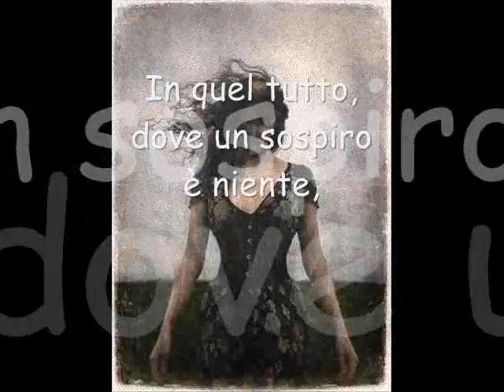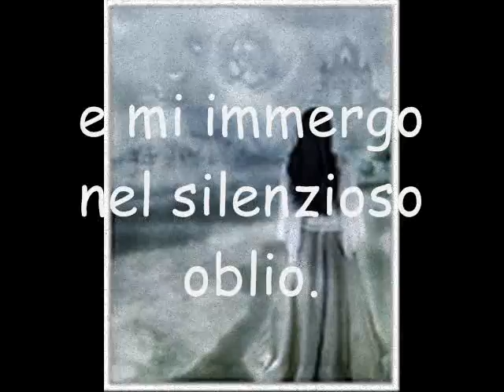Tra il faro e le stelle ...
Poesia emozione vita ...